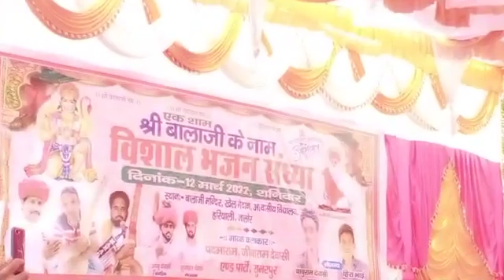Rajasthani culture program!!